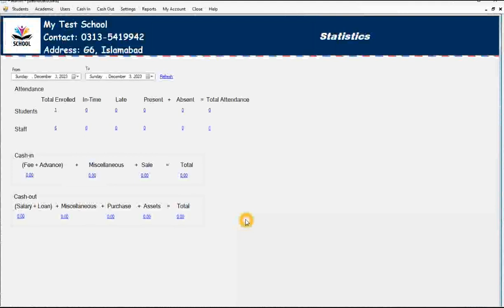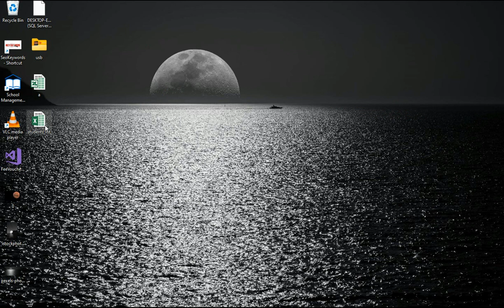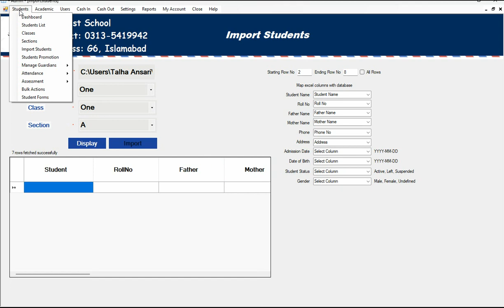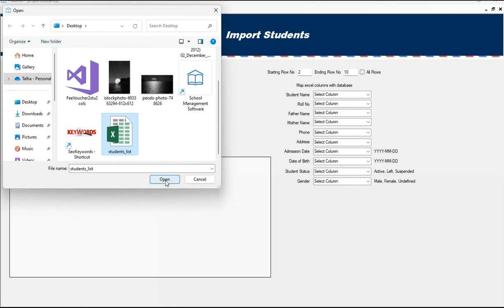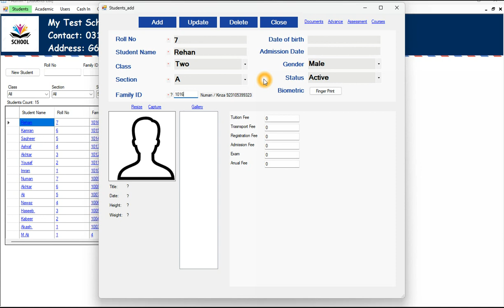How to import students from excel sheet to School Management Software